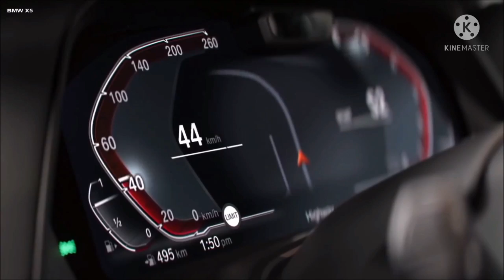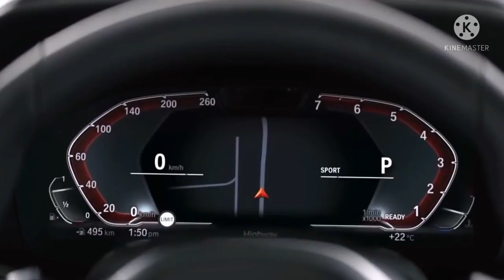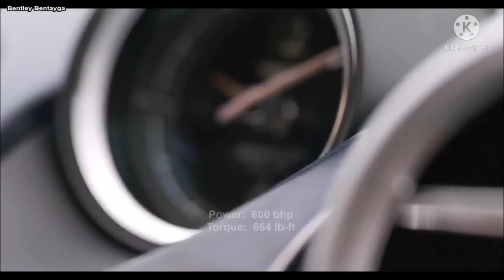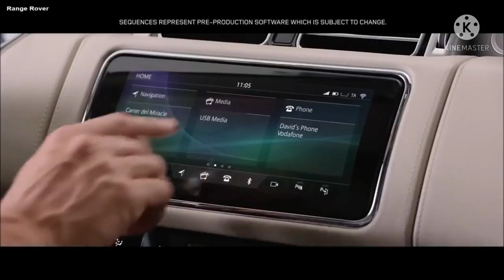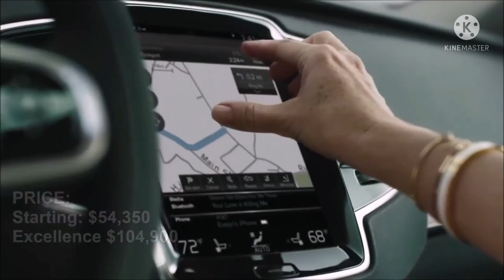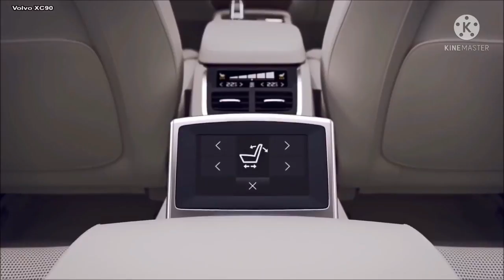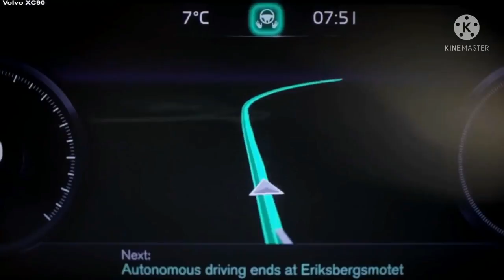Top Luxurious Cars In The World | Dream Cars- Series 1